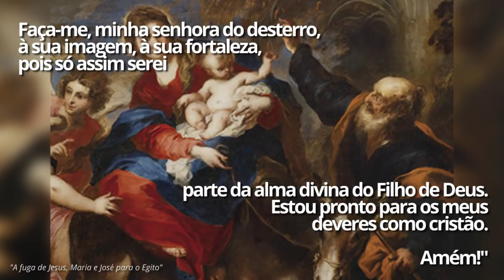Louvor a Nossa Senhora do Desterro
Peça a intercessão de Nossa Senhora do Desterro e tenha uma vida abençoada!

E mais:
São José deitado: conheça a devoção do Papa Francisco pelo santo!

Agraciados pelo poder da fé: testemunhos de quem foi tocado pelo divino

Encontrar um amor abençoado: salmos e orações para atrair o amor